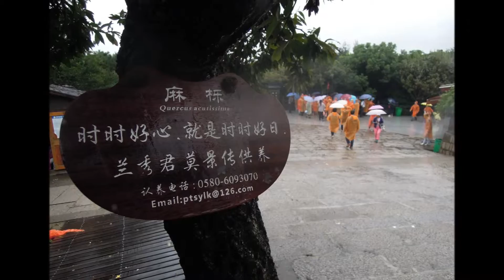好大的一棵樹 --- 浙江寧波 普陀山 南海觀音 5/5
好大的一棵樹 - 普陀山 南海觀音 5/5